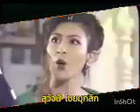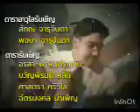ดาวพระศุกร์ 2537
คลิปจากช่อง "vi"
คลิปบางส่วนจากช่อง "Culture surveillance bureau" , "lrene angel"